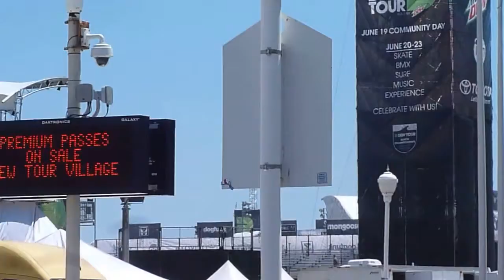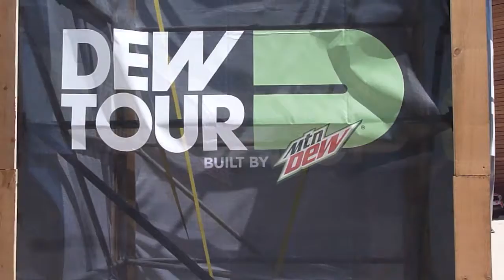just dew it........